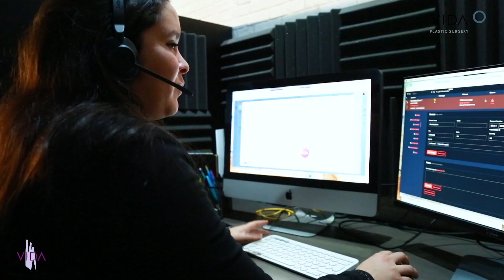After surgery testimonial by Donna: Transformation with Dr. Bucio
Join us for an inspiring testimonial from Donna as she shares her journey of transformation after surgery with the skilled hands of Dr. Bucio. Witness the empowerment and newfound confidence that can come from the expert care of a dedicated professional. Donna's story is a testimony to the transformative effect of skilled surgery.